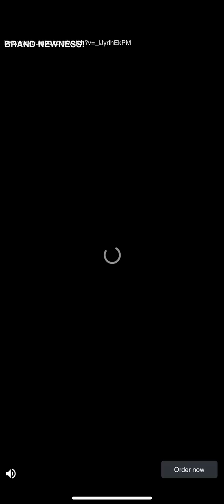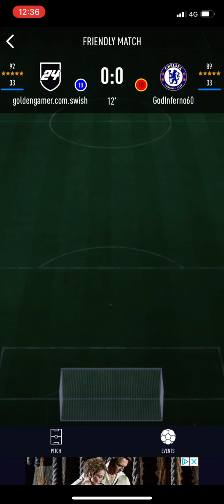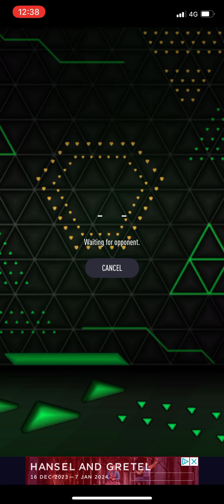Winning 3 Friendly matches for my Pro Player Daily Task on Smoq Games 24 13/11/23